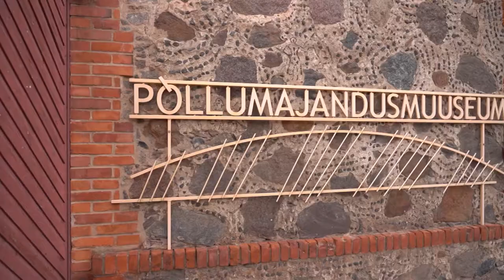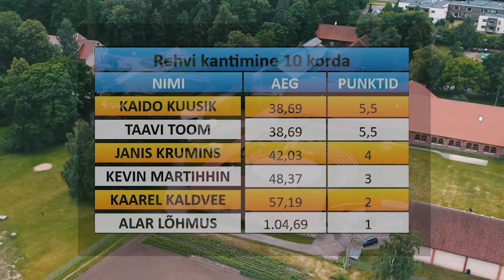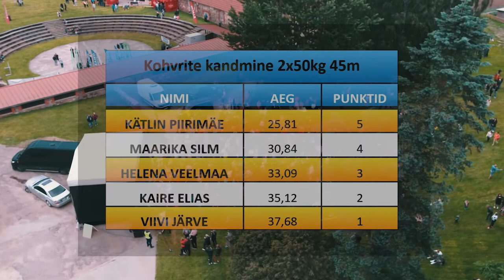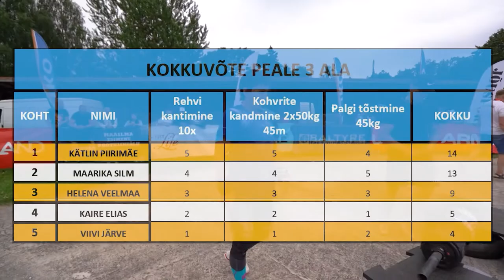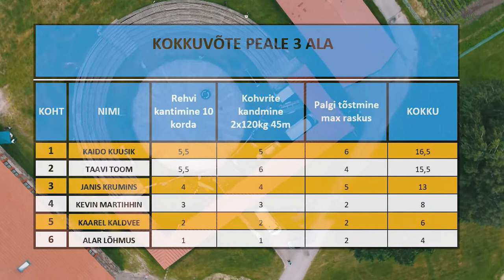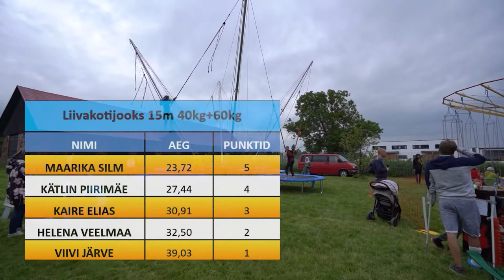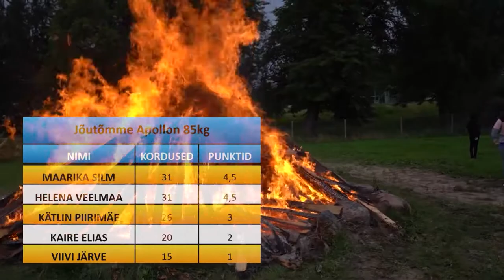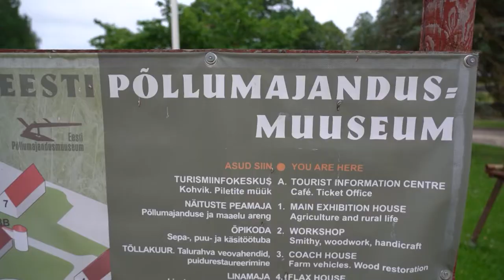Eviko Rammumeeste ja -naiste Sari 2020 - Kambja etapp